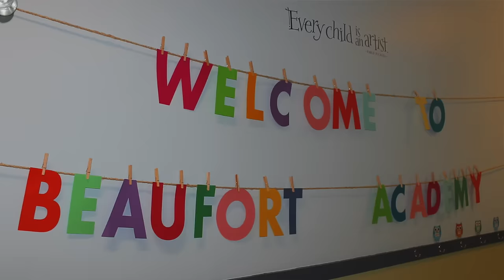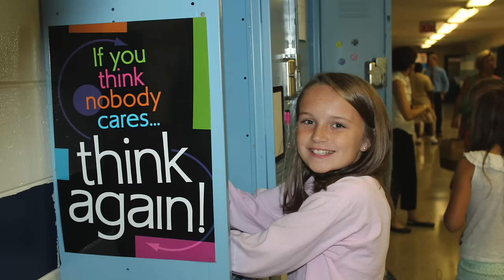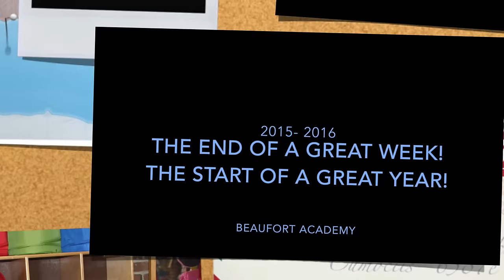First Day Back at Beaufort Academy! (Fall 2015)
Welcome back to school Eagles!  Looking forward to a great 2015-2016 school year!